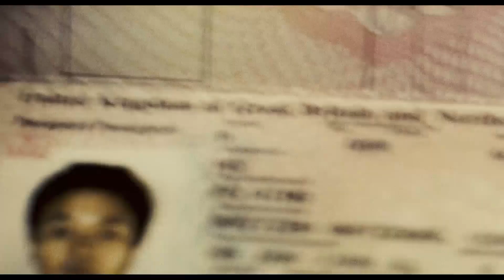Wong Kar Wai Tribute | 20th Century Hong Kong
A tribute to Wong Kar Wai, the director that deeply I admire.

Wong Kar Wai Films (In chronological order)

1988 As Tears Go By
1990 Days of Being Wild
1994 Chungking Express
1994 Ashes of Time
1995 Fallen Angels
1997 Happy Together
2000 In the Mood for Love
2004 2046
2007 My Blueberry Nights
2013 The Grandmaster